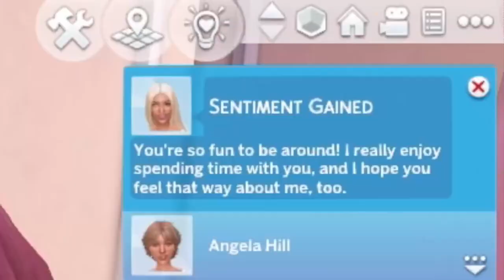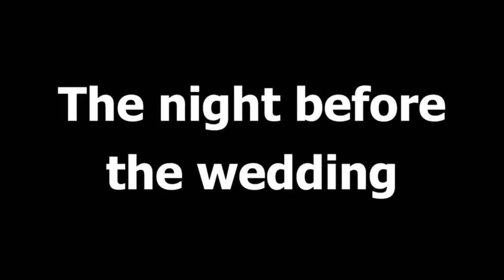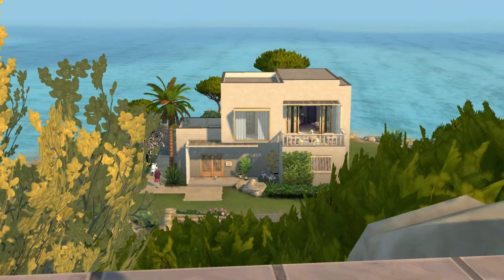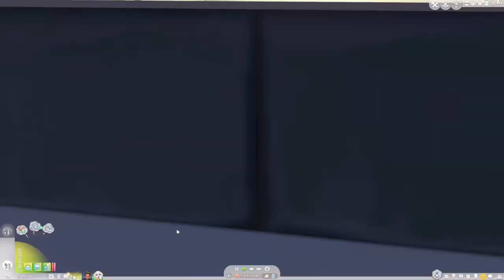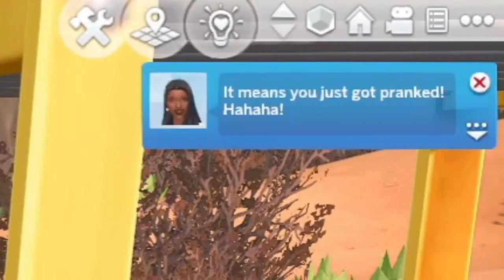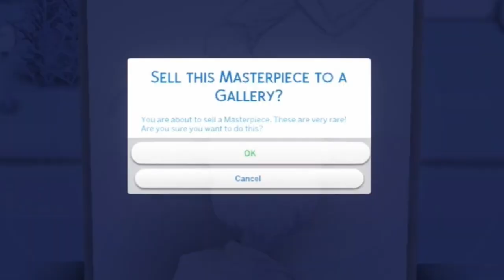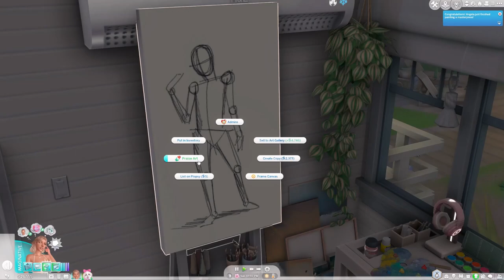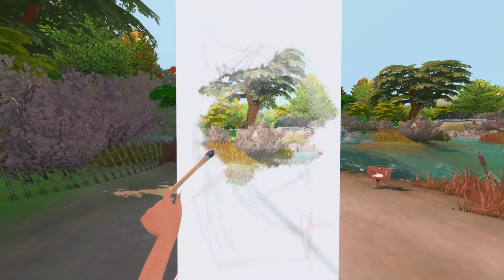The Sims 4: Growing Together Let’s Play | Season 1 marathon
new sim 4 let's play for new expansion pack "Growing Together" 💕

Season 1 marathon all episodes! Think of this like a DVD of a TV show being out ♥

This is the completed YouTube TV series called Growing Together. While it’s a sims 4 let’s play machinima, I formatted this like a tv show to the best of my ability. Enjoy 💕

Whether you're a Sims 4 fan or not, this LP is a must-watch! It'll be fun to see how the perfect couple turns out and whether or not they can make it together. This era is called the black sheep era and as the story unfolds, the name will make more sense. I hope you enjoy the storytelling of this series💕

Sasha 🐑🫶🏾

Chapters
Ep1 0:00
Ep2 36:51
Ep3 1:14:43
Ep4 1:44:15
Bonus 2:25:38
Ep5 2:50:56
Ep6 3:26:29
Ep7 4:04:13
Ep8 4:50:39
Ep9 5:24:07
Ep10 6:14:51
Ep11 7:08:01
Bonus 8:16:57
Ep12 8:49:12
Ep13 9:34:18
Ep14 10:32:53

Gallery ID: girlysimma28